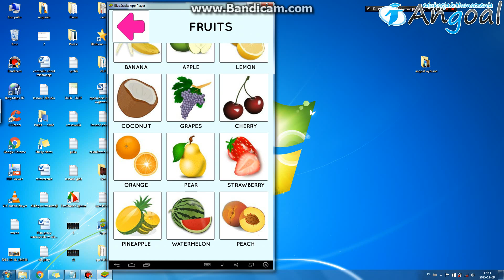Angoal Lesson9 - poniedziałek 17:20